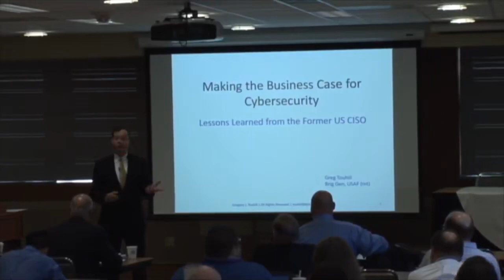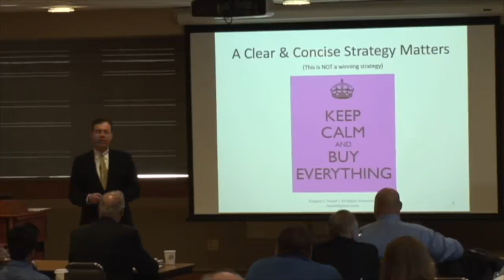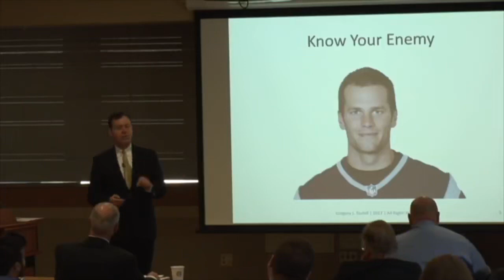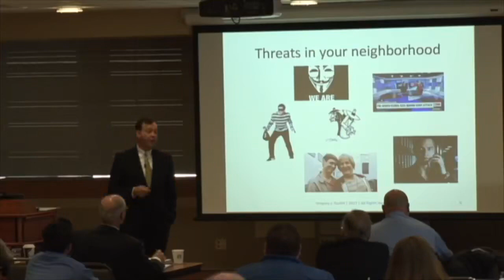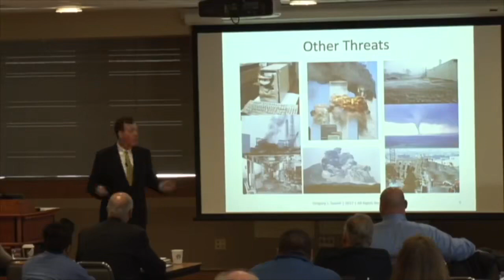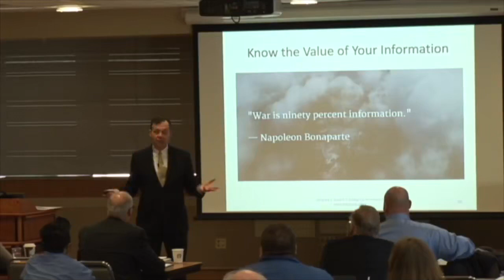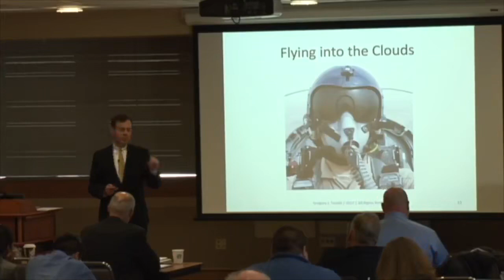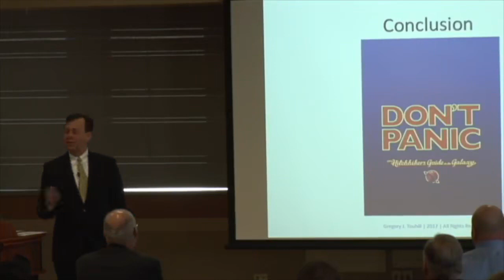Brig Gen Greg Touhill, USAF Ret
The Center for Education and Research in Information Assurance and Security (CERIAS), a cross-cutting institute at Purdue University, is the world’s foremost interdisciplinary academic center for cyber and cyber-physical systems; more than a hundred researchers addressing issues of security, privacy, resiliency, trusted electronics, autonomy and explainable artificial intelligence. CERIAS brings together world-class faculty, students and industry partners to design, build and maintain trusted cyber/cyber-physical systems. CERIAS serves as an unbiased resource to the worldwide community.

The Research conducted through CERIAS includes faculty from six different colleges and 20+ departments across campus. The six areas below summarize the research focus areas for the faculty involved with the center:

Assured Identity and Privacy
End System Security
Human Centric Security
Network Security
Policy, Law and Management
Prevention, Detection and Response
This area includes tools and methods for understanding the context of security, and how to best allocate resources for protection of assets. This includes research into risk assessment and mitigation methodologies, policy development, the role of law and social pressure on security, economic aspects of security, cross-cultural issues governing security, cyberethics, simulation and modeling of security, and policy languages and proofs.

Associated personnel: B. Alge, J. Anderson, M. Bernstein, A. Chaturvedi, H. Cho, J. Goldman, K. Kannan, R. Mislan, J.Rees, J. Richardson, D. Schoorman, E. Spafford, L. Tsoukalas

Departments: Communication, Computer Science, Education, ITaP, Management, Nuclear Engineering, Philosophy, Sociology, Computer & Information Technology

Human Centric Security
How does IT change our interactions, and how can more trustworthy IT change them further? This includes studies of on-line trust, ecommerce (business-to-business and business-to-consumer), digital government services, e-conferencing, on-line personae and anonymity, online news, on-line research and the ephemeral nature of information, on-line propaganda, and spam.

Associated faculty: J. Boyd, H. Cho, M. Dutta, A. Elmagarmid, J. Hahn, K. Kannan, S. Matei, P. Meunier, J. Mills, S. Offenbach, M. Rogers, E. Spafford, H. Sypher

Departments: Communication, CERIAS Staff, Computer Science, Hospitality & Tourism Management, Management, Psychology, Computer & Information Technology, Linguistics

End System Security
This area includes tools and methods for building software artifacts, servers, and networks that are resistant to attacks and failures. This includes research into vulnerability assessment and identification, programming languages and tools for secure programming, mobile code and “sandboxes,” proof-carrying systems, trusted embedded systems, resilient server architectures, protection against malicious software, dynamic reconfiguration of systems, hardware architecture design, fault-tolerance, code tamperproofing, and penetration testing. Research into more secure operating systems and database systems falls in this area, as does research into better human-computer interfaces for security (HCI).

Associated personnel: W. Aref, M. Atallah, E. Bertino, B. Bhargava, C. Clifton, R. Eigenmann, A. Elmagarmid, A. Ghafoor, A. Grama, A. Hosking, E. Houstis, C. Justice, P. Meunier, N. Li, C. Nita-Rotaru, K. Park, S. Prabhakar, R. Proctor, J. Rice, G. Salvendy, M. Salvo, L. Si, T.N. Vijaykumar, J. Vitek, K. Watson, D. Xu

Departments: CERIAS staff, Computer & Information Technology, Computer Science, Electrical & Computer Engineering, Industrial Engineering, Linguistics, Psychology

Network Security
Security becomes more complex when participating entities are physically separated from the current location; knowing who and what is communicating from a remote location complicates security decisions. Research in this area includes wireless computing, communication protocol design and verification, agent computation, quality-of-service protection, firewall design and testing, SCADA security, dynamic and protective routing, security for grid computing, and sensor net security.

Associated personnel: S. Bagchi, W. Cleveland, E. Coyle, R. Dejoie, P. Eugster, S. Fahmy, J. T., Korb, S. Ksander, J. Lehnert, S. Matei, P. Meunier, C. Nita-Rotaru, S. Nof, S. Rao, P. Rawles, A. Schroll, N. Shroff, E. Spafford, K. Watson, D. Xu, D. Yau, M. Zhu, M. Zoltowski

Departments: CERIAS staff, Communication, Computer & Information Technology, Computer Science, Electrical & Computer Engineering, Industrial Engineering, ITaP CERIAS - 2017
 Hacking conference